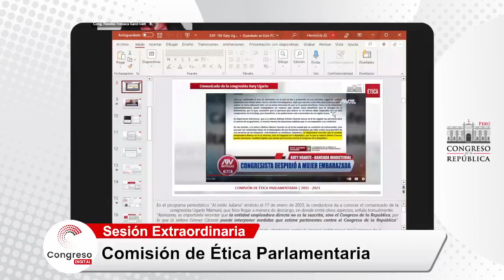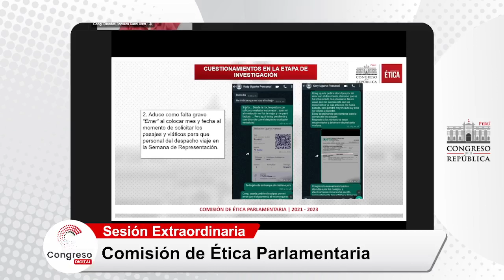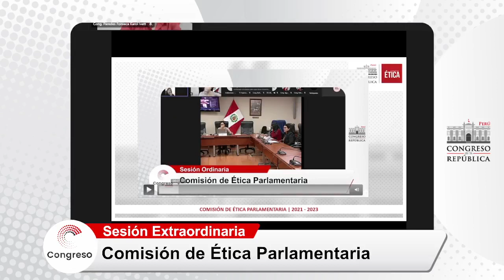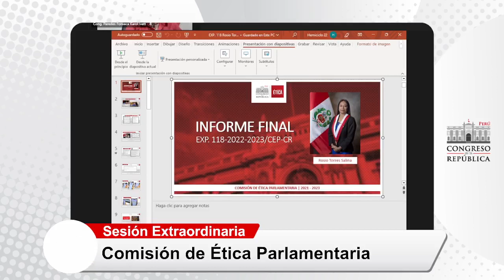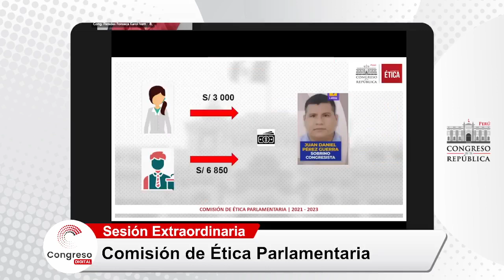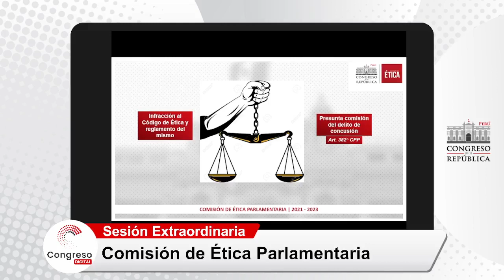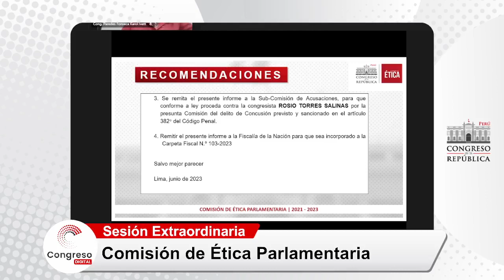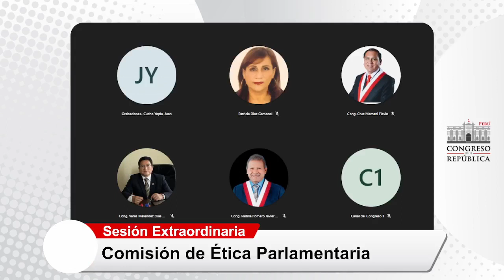COMISIÓN DE ÉTICA PARLAMENTARIA | 23/06/23